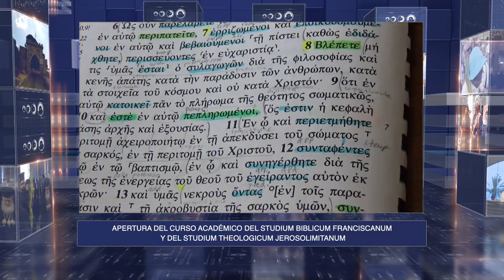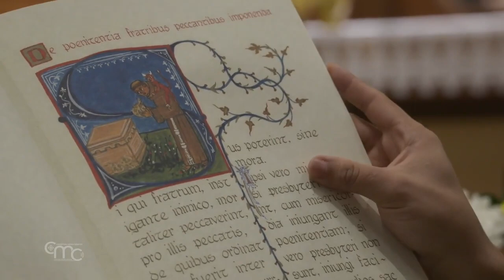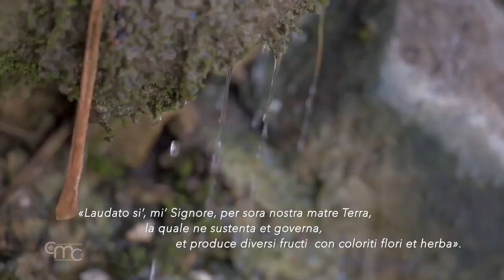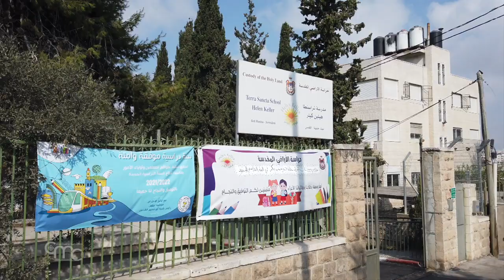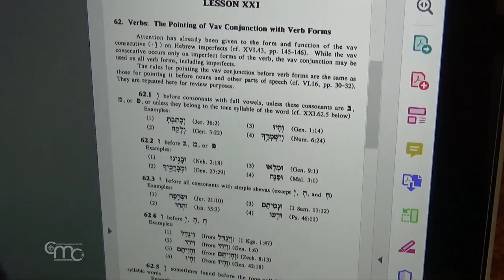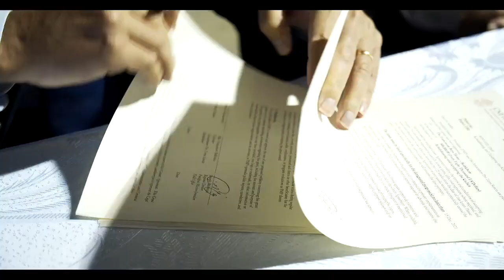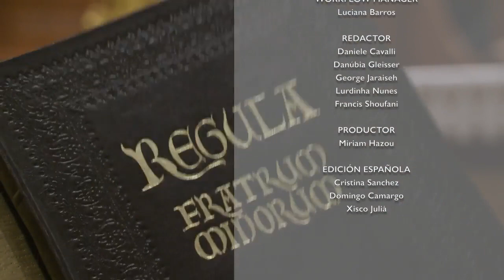Terra Santa News 08/10/2021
"SIGUIENDO LAS ENSEÑANZAS Y LOS PASOS DEL SEÑOR": LA FIESTA DE SAN FRANCISCO DE ASIS EN JERUSALÉN
"Seguir las enseñanzas y las huellas del Señor": la comunidad franciscana se reunió con las comunidades religiosas de Tierra Santa y los cristianos locales en la iglesia de San Salvador en Jerusalén para la fiesta de San Francisco de Asís.

CELEBRACIÓN DE LA FIESTA DE SAN FRANCISCO EN LAS PARROQUIAS Y ESCUELAS FRANCISCANAS
Las parroquias y los colegios franciscanos celebraron la fiesta de San Francisco de Asís con la oración, el inicio de actividades pastorales y la organización de actividades culturales y deportivas, en presencia del Custodio de Tierra Santa, Fr. Francesco Patton.

APERTURA DEL CURSO ACADÉMICO DEL STUDIUM BIBLICUM FRANCISCANUM Y DEL STUDIUM THEOLOGICUM JEROSOLIMITANUM
"La Sagrada Escritura es el verdadero maná de cada día". En Jerusalén, la apertura del año académico del Studium Biblicum Franciscanum y del Studium Theologicum Jerosolimitanum. En palabras de Fr. Manns, la importancia de los retos que hacen crecer y despertar la creatividad y la importancia de los valores.

LA CASA DEL NIÑO DE BELÉN: CATORCE AÑOS DE ENTREGA ILIMITADA
El 24 de septiembre Fr. Francesco Patton, custodio de Tierra Santa, presidió la Santa Misa para celebrar el 14° aniversario de la fundación de la Casa del Niño de Belén, con la participación de un grupo de sacerdotes, Fr. Amjad Sabbara, fundador de la Casa y de muchos niños y fieles.